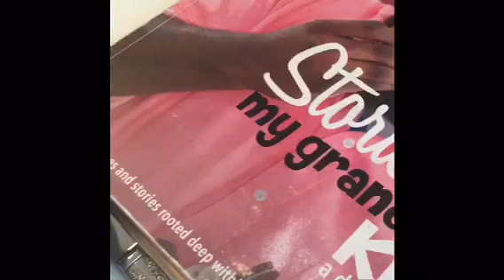Dining with Darius Cooks-Houston, Tx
Darius Williams hosts an intimate dinner party with 25 of is Instagram Followers in Houston,TX. The party included 7 courses, free flowing Red Kool-Aide Sangria, amazing singing, big laughs and good people. This is the evening thru the eyes of Media Personality Antréchelle Dorsey.